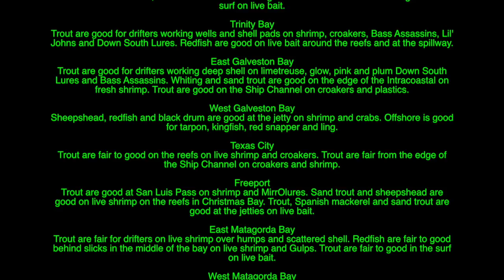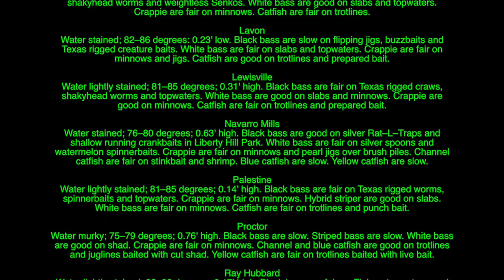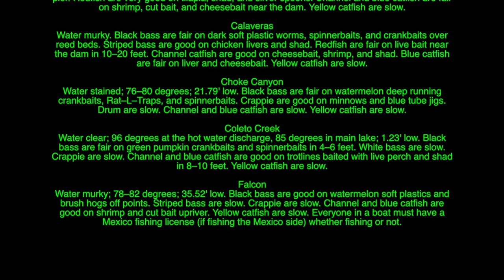Fly Fishing News Report Texas - for the Love of Fly Fishing 070717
If you fly fish in Texas - watch the Texas Fly Fishing Report 070717 The Texas Summer Heat is on NOW! The Texas Fly Fishing News Report is the longest running report on the Texas fly fishing scene. News, views and hot spots for fly fishing in Texas are all just part of what you find here on the Texas Fly Caster YouTube Channel. Be sure to check out the meticulously curated and categorized YouTube Playlists to narrow your interests when it comes to art, fly fishing, events, tips & techniques and much more!